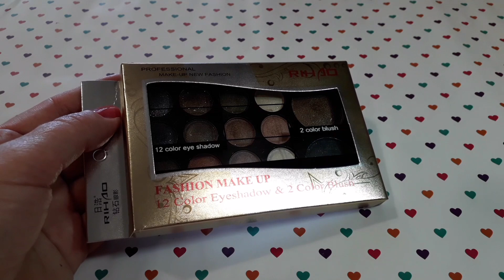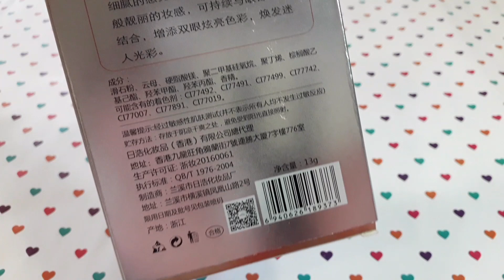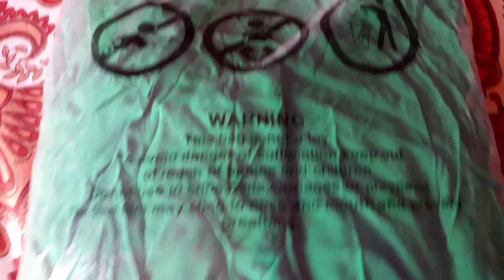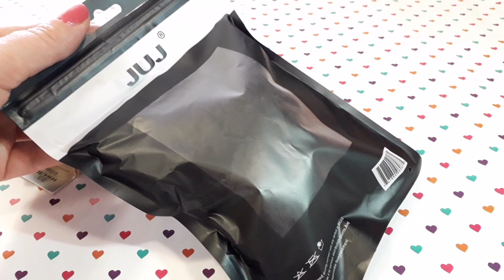Алиэкспресс 👗Ожидание /реальность Выгодные Покупки Платье Чулки Палетка теней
Обзор покупок с Алиэкспресс  , разные размеры ,оверсайз , большие размеры , модные вещи на 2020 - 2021 год .Новый стиль и стиль бохо.Палетка бюджетная теней .

🍁 Чулки женские
 🍁Палетка теней для век
🍁Женское Повседневное платье большого размера плюс, 6XL 7XL 8XL

ОТЛИЧНЫЕ НОВОСТИ! НОВИЧКАМ ВЕЗЁТ!КУПОНЫ ДО 800₽.
Эти  1 800,18 руб. для тебя!
Одежда платья с AliExpress made in CHINA  модная одежда 2020 год Большие размеры оверсайз безразмерная одежда
одежда универсальная женская

mkern21112018